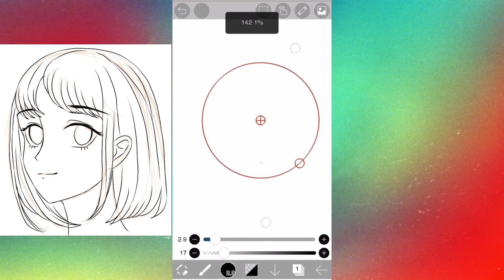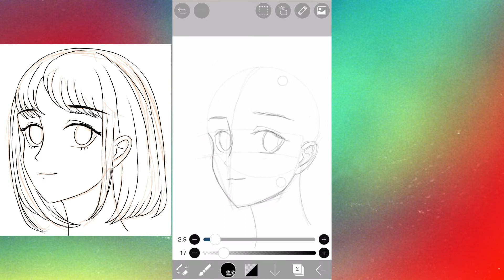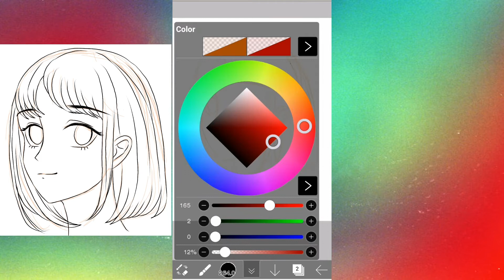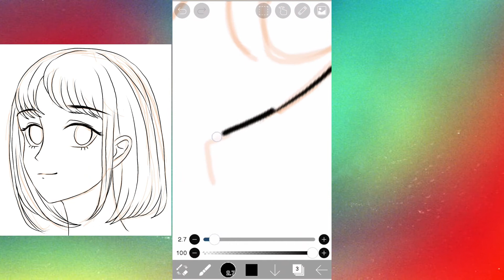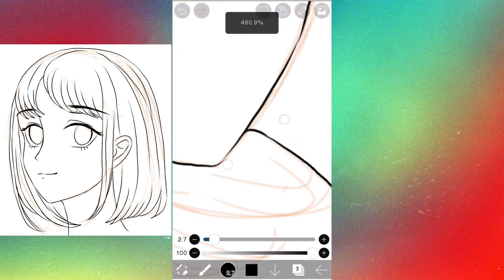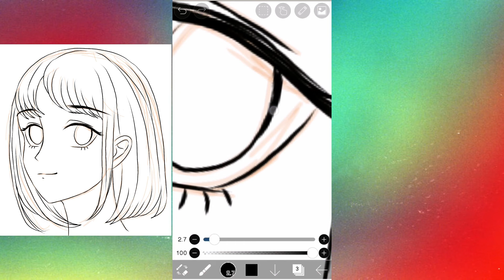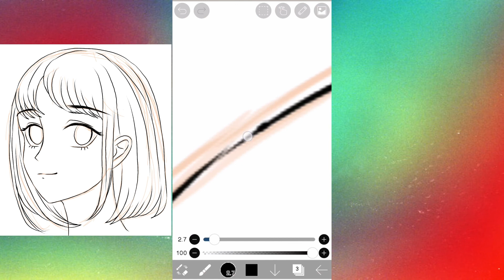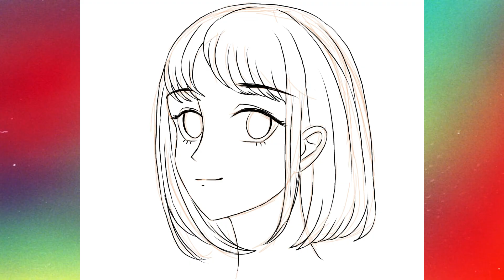How to draw Anime girl character in ibis paint x easy beginner tutorial [ part 1] 5#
how to draw using phone
ibis paint x cartoon drawing
ibis paint x tutorial beginners
ibis paint x tutorial anime time lapse
ibis paint x outline tutorial
how to draw digital with your finger

3.Digital cute parrot drawing in photoshop /how to draw digitally/how to draw in photoshop/digital art creation
10.How to draw an angry bird using mouse in photoshop/step by step easy beginner tutorial/digital art with mouse/digital painting with mouse